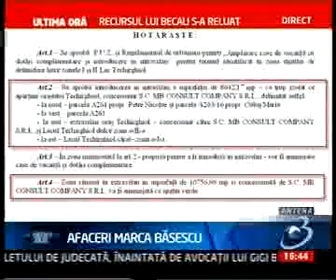06.04.2009: Antena 3 - La Ordinea Zilei (4)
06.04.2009: Antena 3 - La Ordinea Zilei (4)